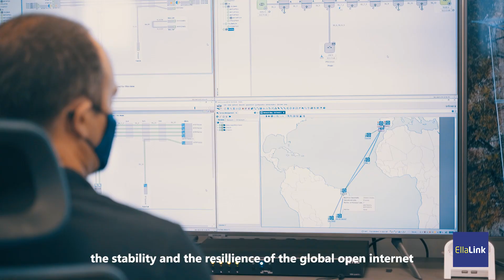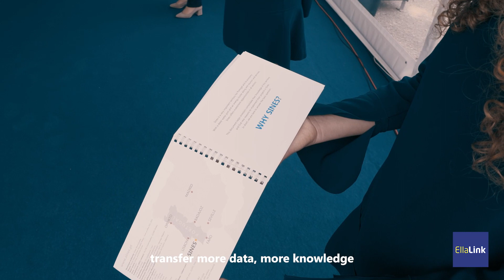EllaLink EllaLeaks S2 E4 - EllaLink Inauguration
On June 1st, 2021, the main event of the Digital Agenda of the Portuguese Presidency of the Council of the European Union, the Digital Assembly, took take place in Sines, just in front of the EllaLink Vasco da Gama Cable Landing Station.
Highlights of this event included the adoption of the "Lisbon Declaration - Digital Democracy with Purpose", and the inauguration of the EllaLink Submarine cable that will link Europe to Latin America.
On this video, we share the main moments of the historical EllaLink inauguration.